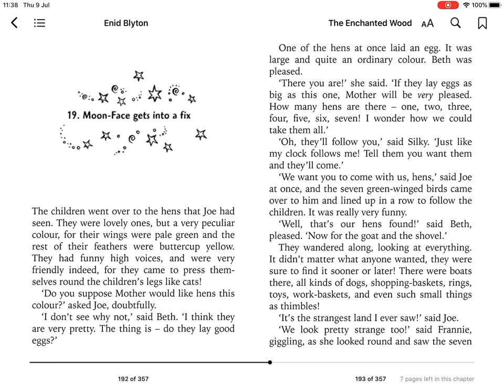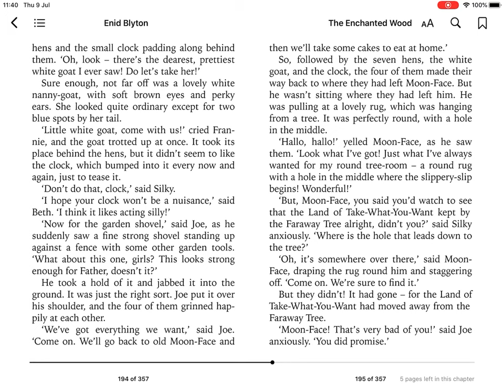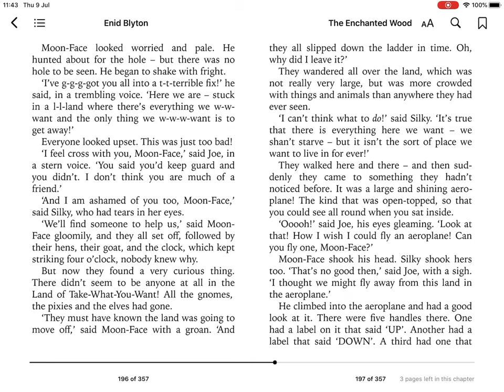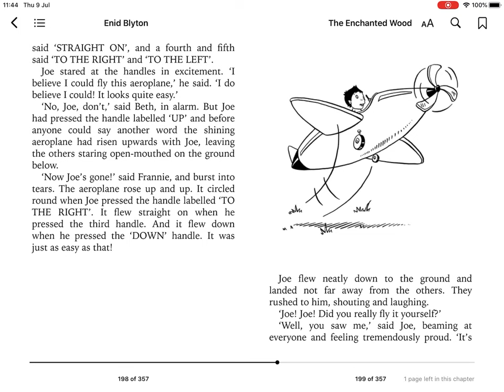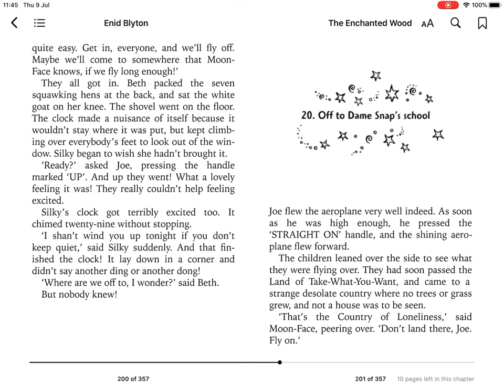Key Stage 2 Novel Time ‘The Enchanted Wood’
Chapter 19 - ‘Moon Face gets into a fix.’